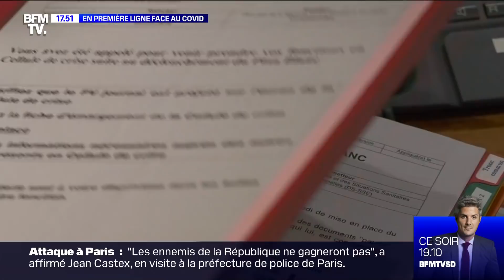En première ligne face au Covid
Le coronavirus continue de circuler sur notre territoire. Comme lors de la première vague, les hôpitaux sont en première ligne face à la maladie. Nos équipes se sont rendues en immersion au cœur du CHU de Rouen, au contact des personnels qui se tiennent prêts et qui constatent l'arrivée de plus en plus de malades dans leurs services.

Magazine d'information et d'investigations, « 7 JOURS BFM » apporte un regard différent, posé sur l'actualité de la semaine. Ronald Guintrange revient au travers de plusieurs longs reportages sur les grands événements de la semaine écoulée. L’occasion de prendre du recul et d’apporter une analyse complète de la rédaction de BFMTV à l’aide d’enquêtes, d’interviews et d’images fortes.